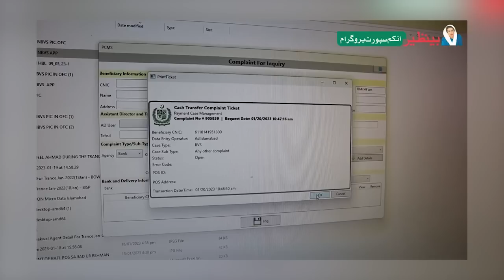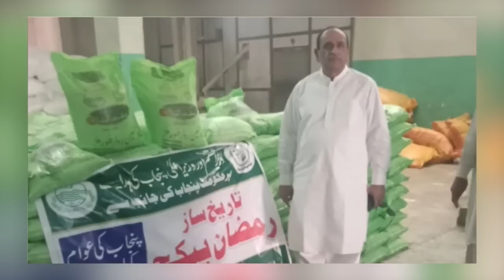Eid Ul Fitr Program Apply Ka Tarika | Eid Program New Scheme | Bisp Payment 25000 | 8070 sms | 8171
ABOUT VIDEO:
In this video, it is mentioned that Prime Minister Shahbaz Sharif has launched the Ramadan package and Eid-ul-Fitr program
In which every poor house will get twenty five thousand rupees
Which includes Benazir Income Support Program, Ehsaas Ration Program, Free Flour Scheme, Petrol Subsidy and Cheap Flour Scheme in Sindh.